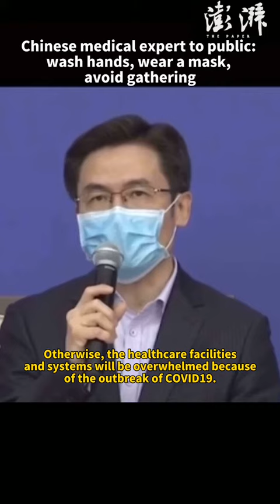Wash hands, wear masks, avoid gathering: Chinese doctor's advice on COVID19 prevention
Doctors should take good care of themselves to prevent coronavirus because this is the precondition for them to treat patients and protect families & colleagues. Meanwhile, the public should remember to wash hands, wear masks, and avoid gathering, according to a Chinese doctor.